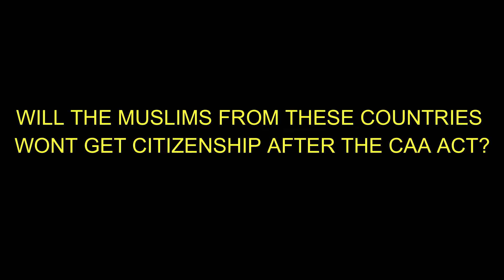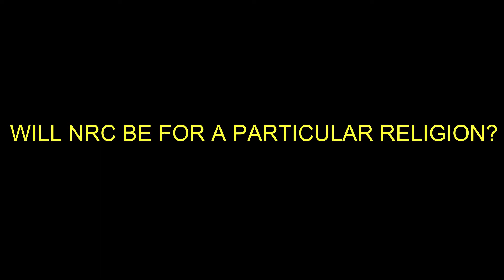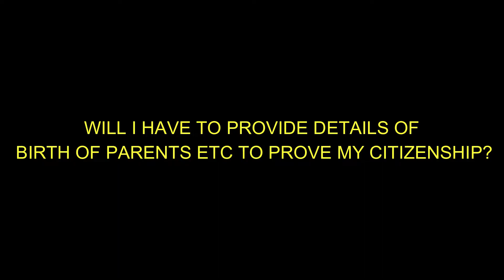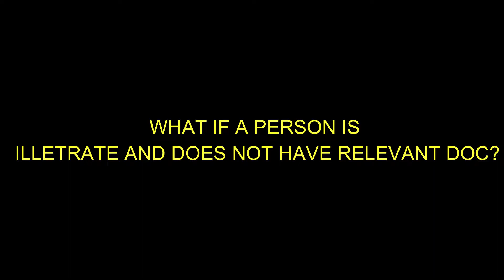|| NRC AND CAA || FACTS AND MYTHS || सही जानकारी ||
The passing of the Citizenship Amendment Act has set off protests across the country, with many fearing that the controversial legislation which grants to select minorities from Pakistan, Afghanistan and Bangladesh Indian citizenship will be used in conjunction with the National Register of Citizens (NRC) to deem minorities as "illegal immigrants".

The NRC first gained national prominence with its implementation in the northeastern state of Assam, but the citizens' resist its core, the NRC is an official record of those who are legal Indian citizens. It includes demographic information about all those individuals who qualify as citizens of India as per the Citizenship Act, 1955. The register was first prepared after the 1951 Census of India and since then it has not been updated until recently.

So far, such a database has only been maintained for the state of Assam. However, on November 20, Home Minister Amit Shah declared during a parliamentary session that the register would be extended to the entire country.Story is fuelling fear and panic in the nation.

IN THIS VIDEO WE HAVE TRIED TO CLEAR ALL THE MYTHS AND FACTS SO THAT YOU HAVE A CLEAR IDEA OF WHAT CAA IS ALL ABOUT . DO NOT BELIVE IN MYTHS GO AND SEARCH IT YOURSELF WHAT IS THE TRUTH . AND IF YOU FEEL LIKE YOU SHOULD OPPOSE IT YOU ARE FREE TO OPPOSE IT BY USING YOUR FUNDAMENTAL RIGHTS UNDER ARTICLE 19 PROVIDED BY THE CONSTITUTION OF INDIA  .